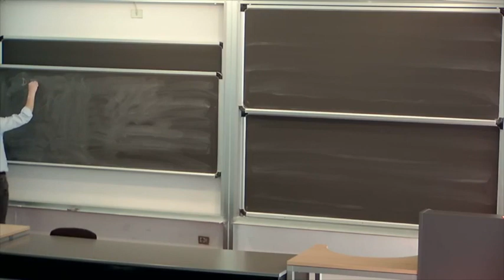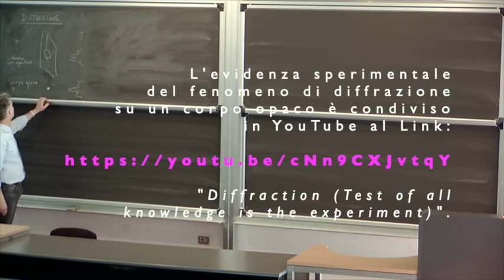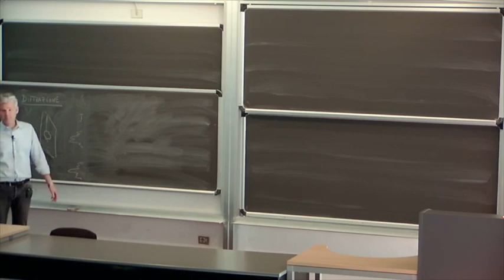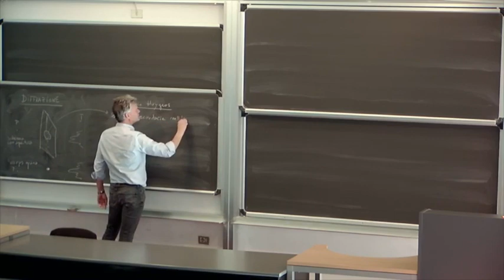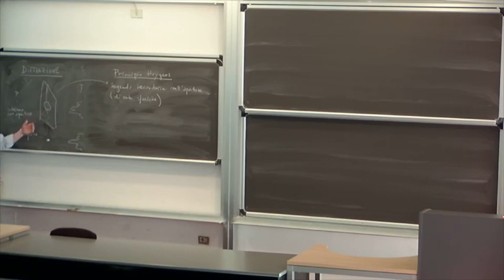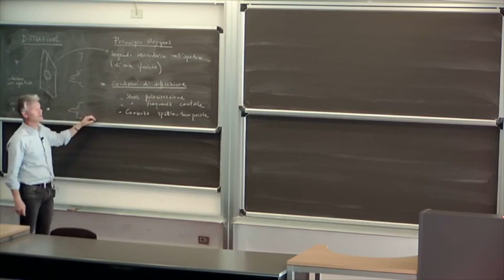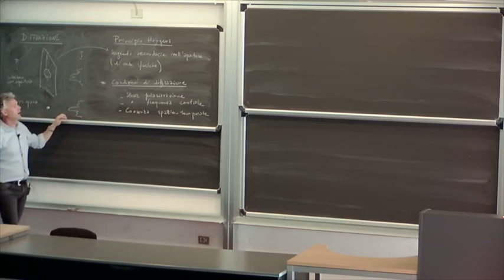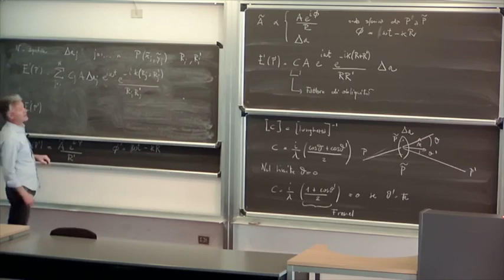Lezione Fisica 2 - DIFFRAZIONE